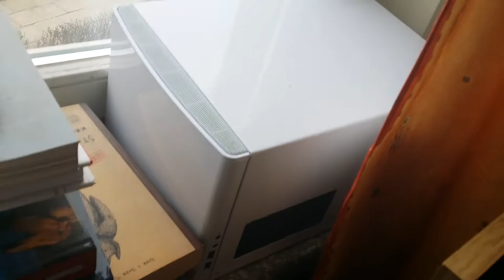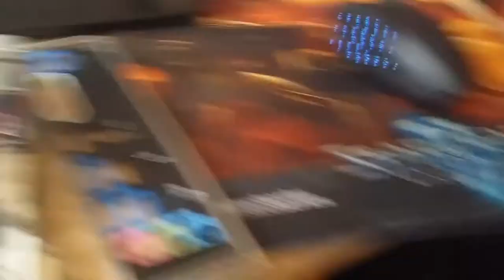Vlog: Upgrade Serwera NAS...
Male zmiany w serwerze plików u Makosa :D